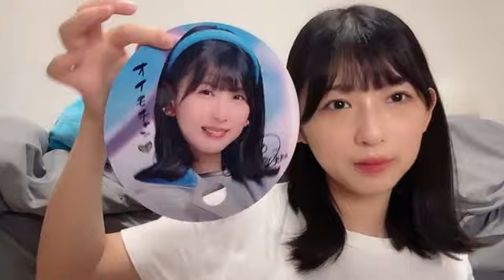堺 萌香（HKT48 チームTⅡ） 2022年07月26日 19時35分11秒